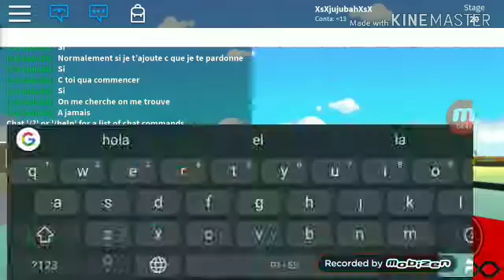{ROBLOX} Escapando do mapa colorido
=^•^=amo vocês meus amores❤️